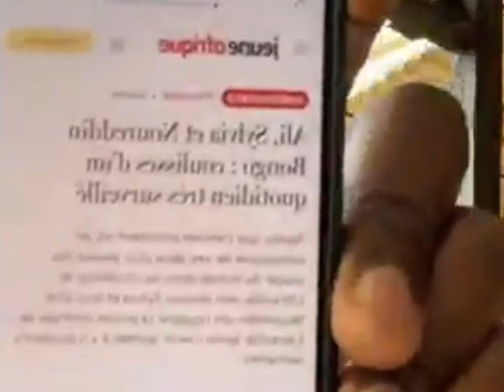Landry Amiang Washington qualifie avec véhémence Jeune Afrique de diffuseur de fausses informations